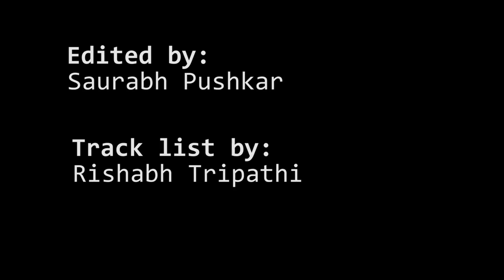Ittifaq- A Short Film (You can't afford to miss the end)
The Film is based on the Shortage of public toilets in India.

Concept By: Nimish Sharma

Casting:
Nimish Sharma
Saurabh Nag
Swapnil Agarwal
Deepali Singh

Cinematography by: Saurabh Pushkar

Videography And Photography By:
Saurabh Pushkar
Aditya P Khanna
Shivam Goel
Antaritsha Chauhan

EDITED BY: SAURABH PUSHKAR
TRACKS BY: RISHABH TRIPATHI

Please support us if you like our works.